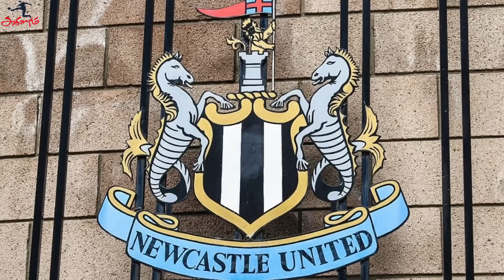கால்பந்து செய்திகள் 10th Aug 2023 | Football News Update